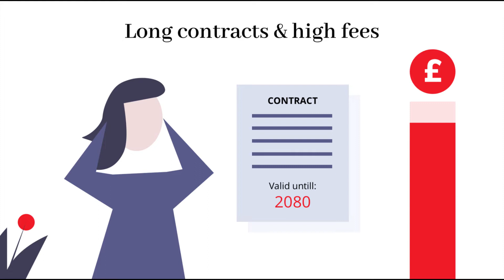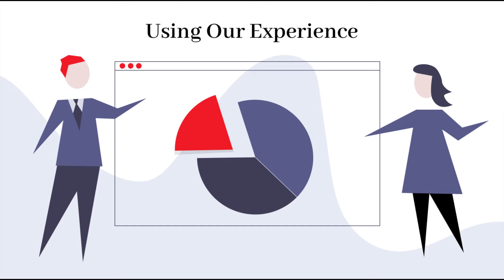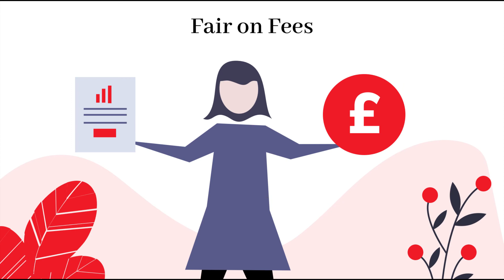Why you should choose RandDTax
Find out why you should choose RandDTax to make your credit claim.

Many companies qualify as doing research and development and can make tax credit claims under the UK government scheme, but not all companies realise they have a valid claim.

Our average clients gains more than £108,000 in benefit from the R&D scheme. Talk to us today for a free assessment

Our YouTube channel provides a wealth on information about  what types of activities qualify and how to make a claim.